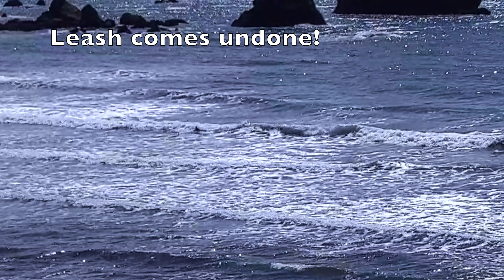P 20230401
A good session despite a bad surf forecast.